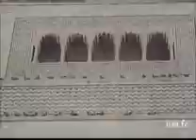عليّة: لو كان تعرف